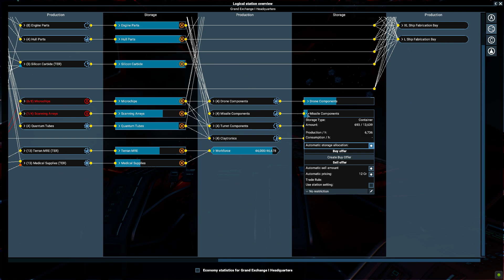X4 Foundations: A short look at the economic side of things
Hello everybody,
It is said that in order to wage war, three things are necessary...money, money and more money :D So, today we take a short peek at the ways to provide...the things necesary for war :)